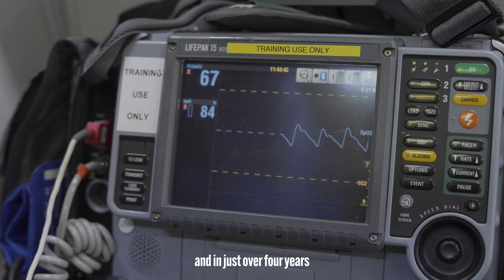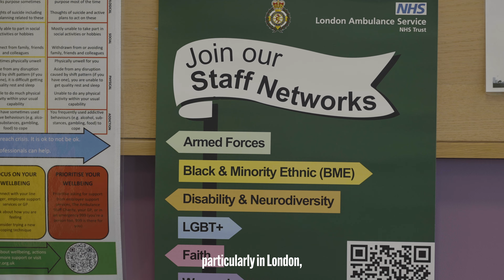Apprenticeship Employer of the Year | Mayor of London Adult Learning Awards 2024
Winner – London Ambulance Service NHS Trust